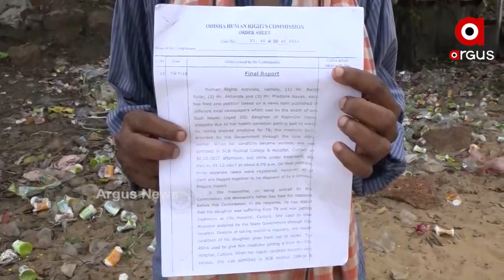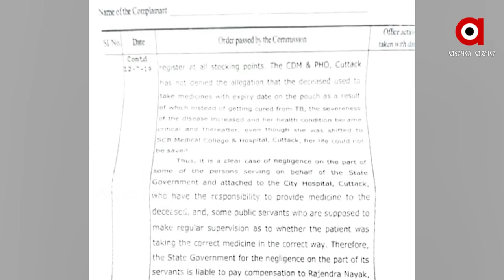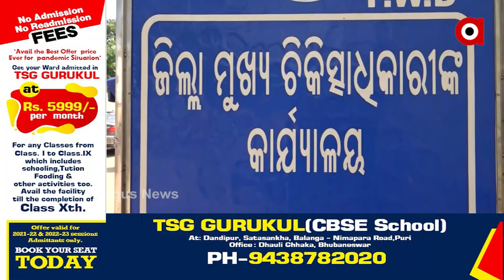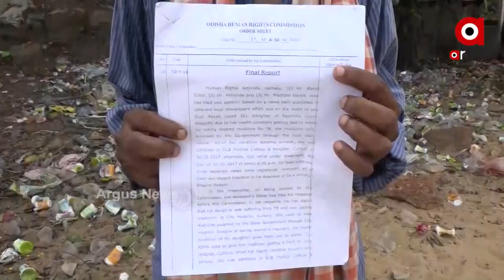ପ୍ରତିଶ୍ରୁତି ଦେଇ ଠକିଦେଲେ ରାଜ୍ୟ ସରକାର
ରାଜ୍ୟ ମାନବ ଅଧିକାର କମିଶନଙ୍କ ନିର୍ଦ୍ଦେଶକୁ ମାନିଲେ ନାହିଁ ରାଜ୍ୟ ସରକାର । ଏକ୍ସପାଇରି ଔଷଧ ଖାଇ ପ୍ରାଣ ହରାଇ ଥିବା ସଫେଇ କର୍ମଚାରୀଙ୍କ ଝିଅଙ୍କ ପରିବାରକୁ ଦେଲେ ନାହିଁ କ୍ଷତିପୂରଣ । ଏ ଅଫିସରୁ ସେ ଅଫିସକୁ ଧାଇଁ ଧାଇଁ ନୟାନ୍ତ ରାଜେନ୍ଦ୍ର ନାୟକ ।